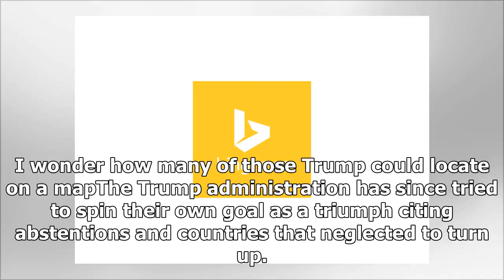Arab states should say ‘no thanks’ to us aid- Breaking News TNC -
►* Fanpage:
►* Google Plus :